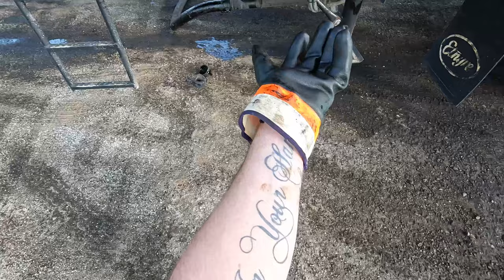Taking my semi truck off-roading! | Pumping our first asphalt oil load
In this trucking vlog, check out this wild location I had to go to pump my first asphalt oil load in years!  We are doing things they say can't be done LOL.  Who do you know takes their semi truck off-roading?!?!

Thank you for checking out my channel!  I hope to bring insight to those wanting to know more about over the road trucking as well as to those interested in tankers hauling hazmat, or just because trucking is cool, m'kay!
I will do my best to answer them and want to provide links to the things I have in my truck to make my life just a little easier.

As always, keep it between the mayonnaise and the mustard... Take Care!

Also, you can check me out on Facebook, Instagram, and Twitch

You can check out my wife's channel to see her keep the gears moving for our family

Leaving Gravity
Aiyo

Kingston Blues
Will Harrison

Equipment used to in this video
Stryker SR-655HP v2 cb radio

Stryker SR-65BC Noise cancelling microphone

Stryker SRA10 cb radio antenna